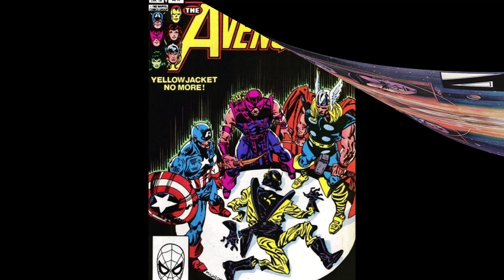Top 50 Avengers Comic Book Covers Chosen By Viewers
In a live stream viewers of this channel voted on the top 50 Avengers comic book covers from 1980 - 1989. This is the results of the voting

COMIX DIVISION
VARIOUS
CHRIS BARFIELD
TODD VANPOOL
BRIAN GASKILL
FEISTY FAN GIRL
UNRANKED CHEVRON
SLIGHTLY PEEVED CANADIAN
RICARDO MEDINA
KENNETH CURTIS BROWN
JASON CLARK
TIGERMASKENRH
PATRIOT CAT
SKYE ROSEBOOM
JESSE NOVACEK
ANDREW SALMONS
CAMDEN MAZZONE
NATHAN STANO
KRISTIAN SOUTHAN
J FAIRCLOUGH
DH
GR